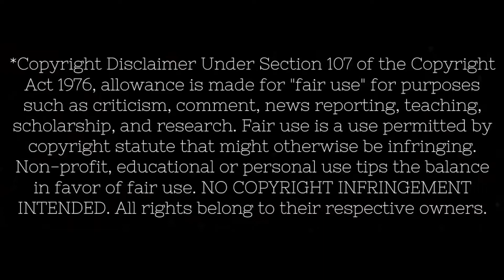Em Beihold 12345 Reaction